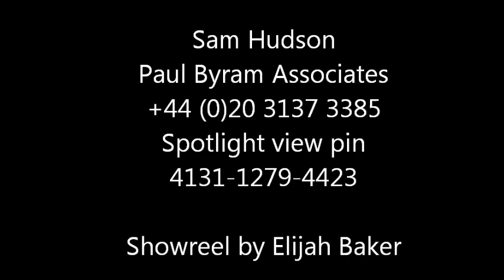Sam Hudson ShowReel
Sam Hudson Actor reel / Showreel
Put together by Elijah Baker of Elijah Bakers Showreels.
Very reasonable, no extortion.
Cheers for viewing.